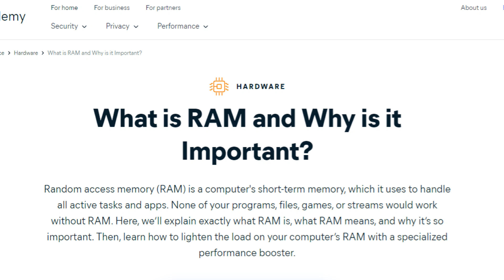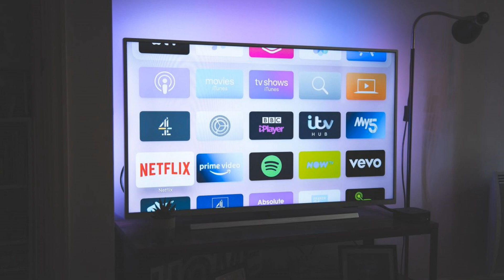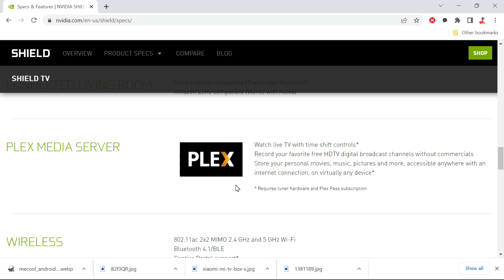Ini Sebab kenapa RAM besar pada Android Box MEMBAZIR.